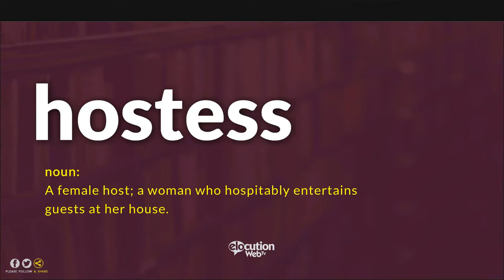How To Pronounce Hostess | Definition and Pronunciation (Human Voice)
How To Pronounce / How To Say Hostess
What Is The Meaning / Definition of Hostess